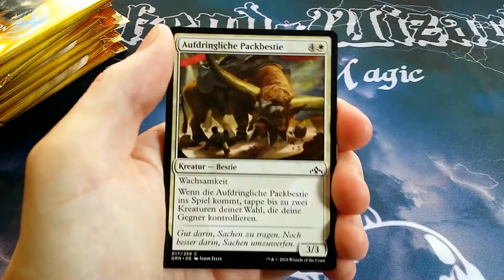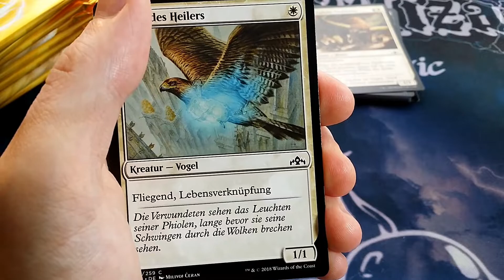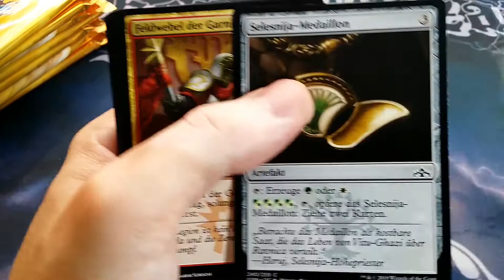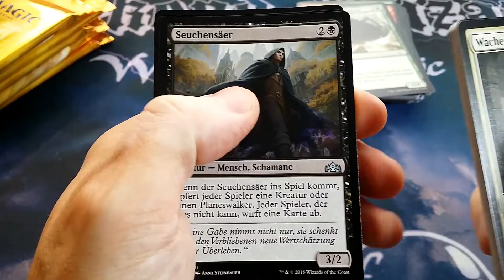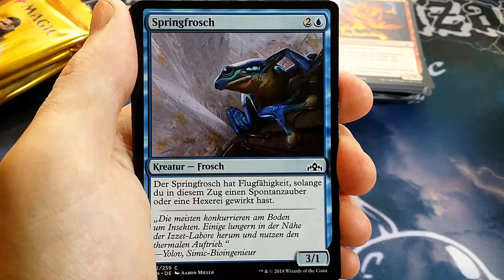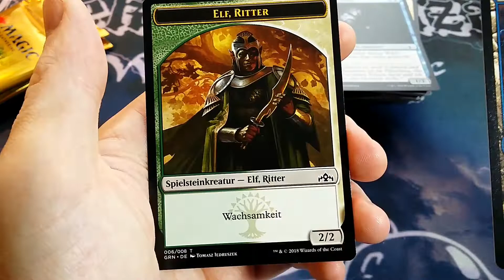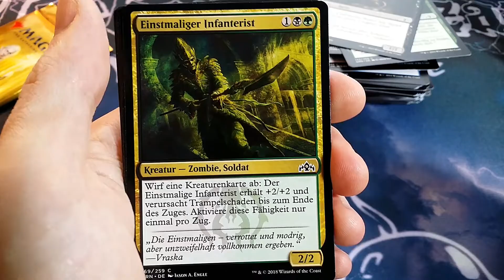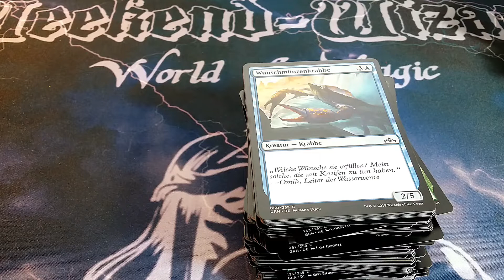MAGIC: The Gathering - Guilds of Ravnica Booster Unboxing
Moin, Moin,
heute noch ein paar Booster im Unboxing zur aktuellen Edition Gilden von Ravnica. Schauen wir doch mal was wir da so aufmachen ;-)